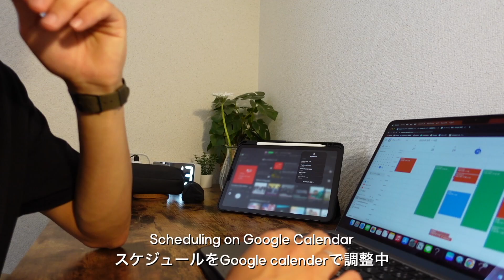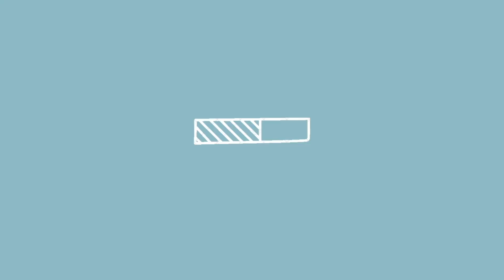【新学期】カバンの中身はシンプルに！とあるICU生のwhat’s in my bag🍁｜最低限何が必要？？？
🖊Contents
Hi, everyone!! takaです！
今週秋学期🍁（新学期）が始まりました！改めて鞄の中身を整理してシンプルにしたので紹介します！

🙋‍♂️質問

年齢▶︎21
専攻 ▶︎MCC (media, communication and culture)
住み▶︎ 東京
言語 ▶︎日本語/英語
カメラ▶︎Sony zv-1/ iphone12mini
マイク▶︎Synco G1

♫MUSIC